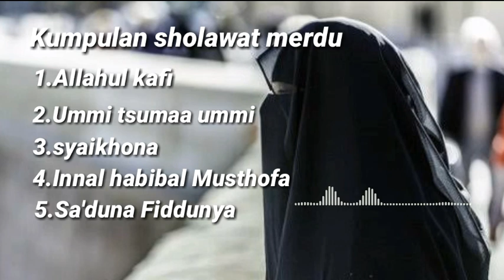Sholawat menyentuh hati | kumpulan Sholawat merdu